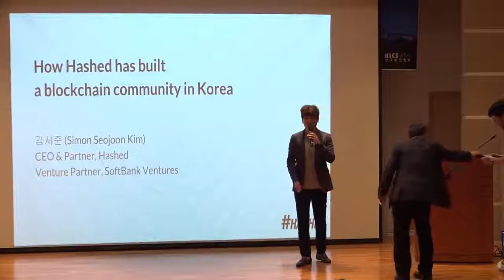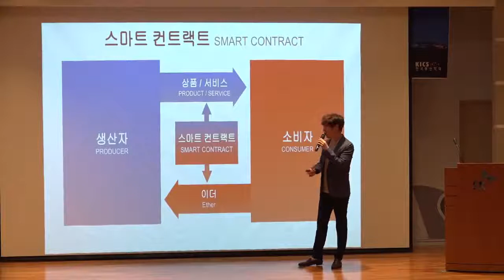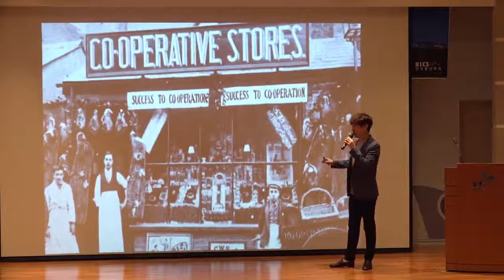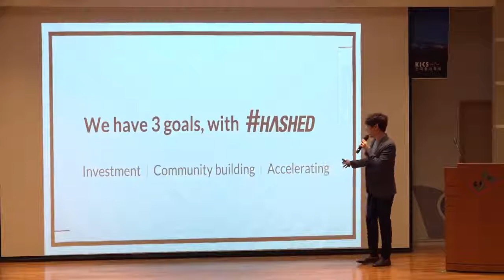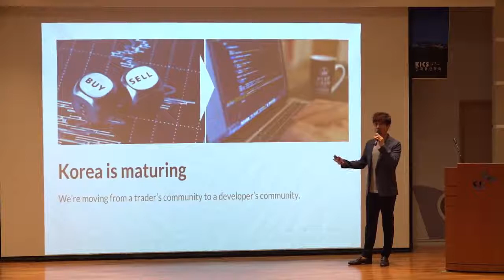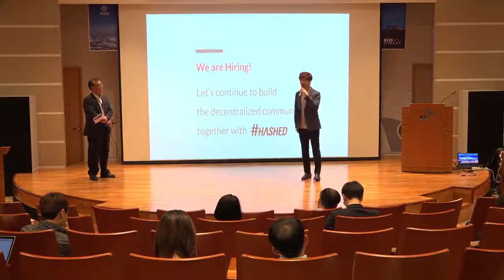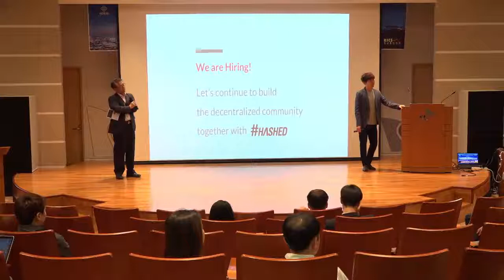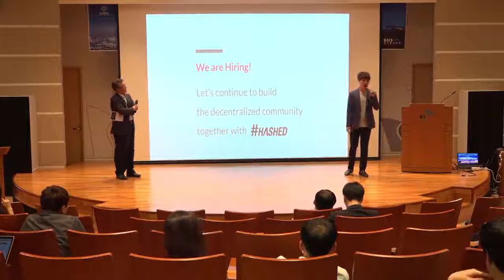Session 7-6. How HASHED has built a blockchain community in Korea - Simon Seo Joon Kim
IEEE Blockchain Summit Korea 2018